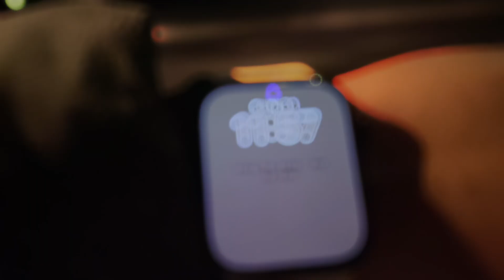HAPPY NEW YEAR (PITBULL JUMPS INTO FIREWORKS)‼️🫣😰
WHATS OTW??

* Guess the Ball SHORT OTW
* Voice Over Of Friday Night League
* Hardcore Tournament Vlog
Etc.